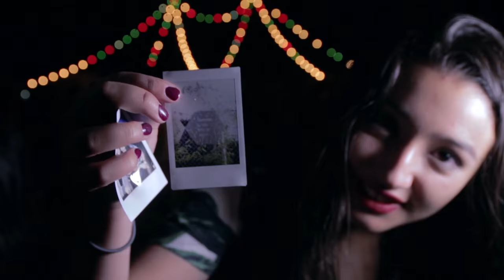El Carpazo 2016 - Radio COCOA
La gente de El Carpazo narra cómo fue UnDíaPerfecto de 10 horas de música, de 13h00 a 00:30 el 11 de junio.

Cámara: Juan José Geller y Martín González
Edición: Lucho Páez